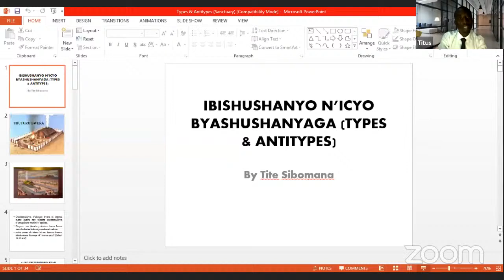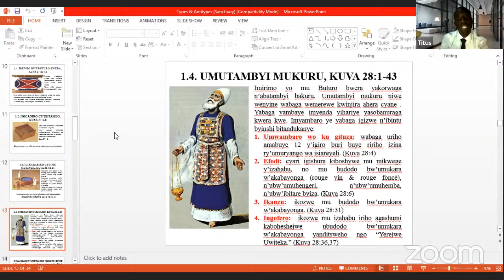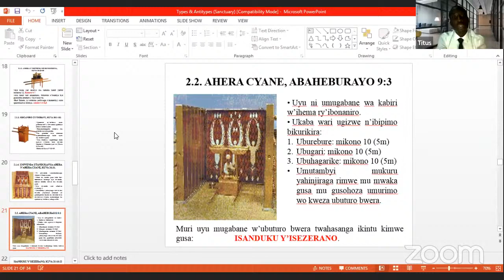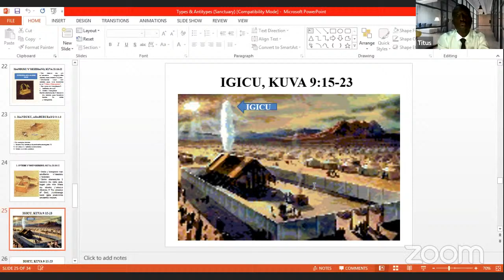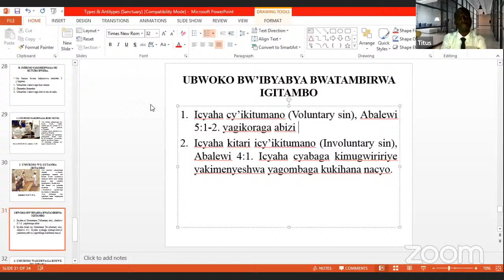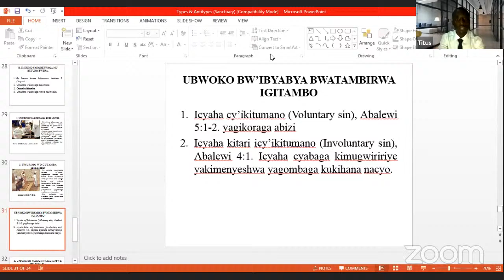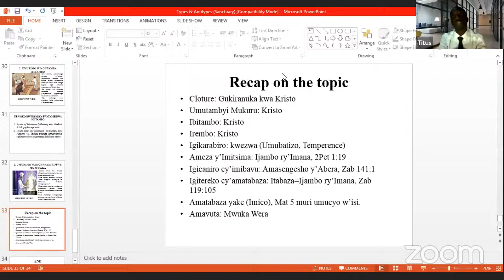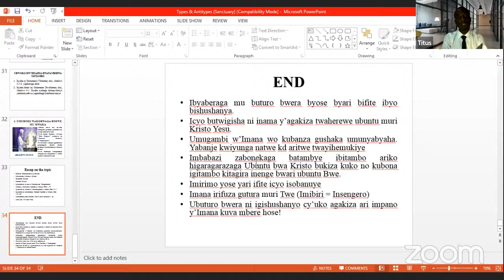IBISHUSHANYO N'IBYO BYASHUSHANYAGA (TYPES AND ANTITYPES) By Tite SIBOMANA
URUGI RUKINGUYE N' URUGI RUKINZWE.
Abaheburayo 9:12